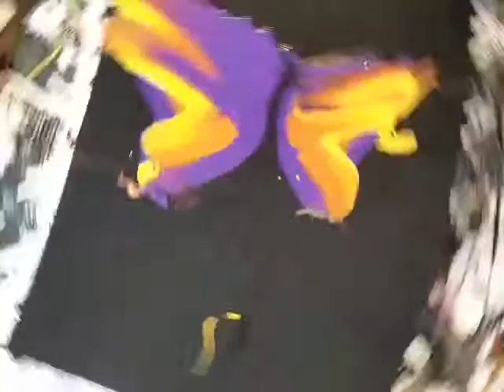Purple Butterfly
I paint with fluid acrylics, which I call “accidental art”. I don’t ever know exactly how any painting will turn out and that is part of the fun in this painting style. As an artist, my world is all about colors, shapes and texture.I wish to share my passion and my unique, original art. So, in addition to selling prints, we have designed a line of apparel using images of my artwork in overall print designs. You can see more about my painting at artbymolly.com and more about my apparel at artbymollyacrylics.etsy.com